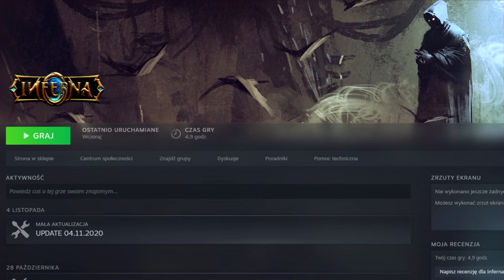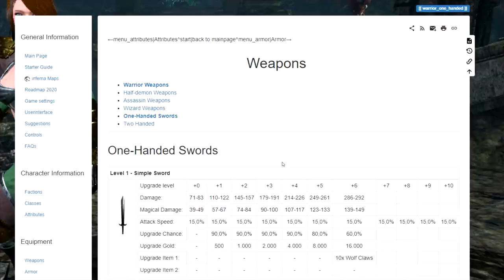Metin3 czyli Inferna Co to jest? I jak trzyma się po roku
Dziękuje za obejrzenie odcinka na każdy komentarz jak zawsze postaram się odpowiedzieć i przypiąć serducho.Na dole macie moje sociale oraz link do normalnego metina ;d

Fanpage - *Tutaj znajdziecie stare odcinki*